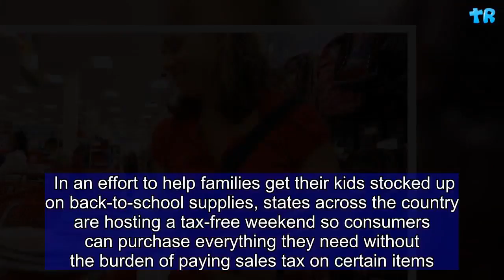Tax-Free Weekend: Where and When to Shop the Savings | Gift Of Life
In an effort to help families get their kids stocked up on back-to-school supplies, states across the country are hosting a tax-free weekend so consumers can purchase everything they need without the burden of paying sales tax on certain items. Florida shoppers can take advantage of the break from sales tax from August 3 through August 5, according to the Florida Department of Revenue. Items that qualify for the tax exemptions include clothes, shoes, and certain accessories that cost $60 or less as well as school supplies that cost $15 or less per item. Briefcases, computer paper, staplers and staples are among the items that will still be taxed during the tax-free weekend. If an item is exchanged for the same item in a different color or size after the tax-free weekend ends, it will still be exempt from sales tax. Eligible items put on layaway during the tax-free weekend will be exempt from sales tax even if the final payment is made after August 5. Tennessee will be celebrating its 13th annual sales tax holiday from July 27 through July 29, and shoppers will not have to pay the tax on over 150 different items. Eligible items include clothing, school and school art supplies that cost $100 or less and computers that cost $1,500 or less, according to the Tennessee Department of Revenue. "The sales tax holiday provides savings for families preparing to send their children back to school and we encourage all Tennesseans to take advantage of this tax break on the necessary clothing and supplies before the start of the new school year,” Governor Bill Haslam said.     Tax-exempt clothing includes shirts, pants, jackets, socks, shoes and dresses, but jewelry, handbags, and sports equipment are excluded from the sale weekend. Qualifying school supplies include items such as pens, pencils, paper, binders, and backpacks. Mississippi will give its customers a break on sales tax from July 27 through July 28, as well. Arkansas’s tax-free weekend will begin on August 4 and end at 11:59 p.m. CT on August 5. Clothing items cannot cost over $100, according to the Arkansas Department of Finance and Administration (DFA), and must be defined as “an item of human wearing apparel suitable for general use.” Accessories and equipment can also qualify for the exemption if the sales price does not exceed $50. There is no cost limit for school supplies, but they must be one of 26 items listed on the DFA’s website. Missouri, New Mexico, Ohio, South Carolina, and Virginia are all also celebrating back-to-school season with a break in sales tax from August 3 through August 5. Iowa’s tax-free weekend is scheduled for August 3 through August 4 and Texas’s will be from August 10 through August 12. While many states opted for a two-day sale, Connecticut, Maryland, and Wisconsin have upped the ante and extended sales from just two days to up to a full week.  From August 1 through August 5, shoppers in Wisconsin can take advantage of no sales tax on eligible clothing items $75 or